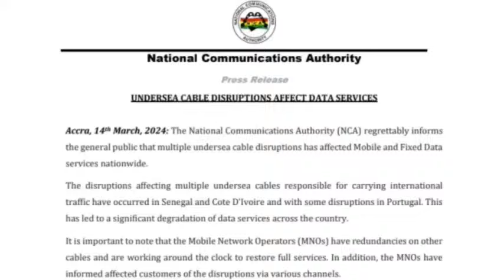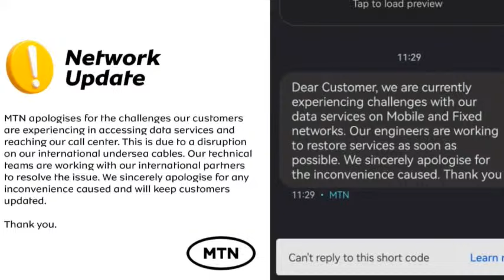Apostle Francis Amoako Attah prophecies for the month of April on Atinka TV(05/04/24)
One on One with Apostle Francis Amoako Attah on Atinka TV(102.9)fm
5th April 2024